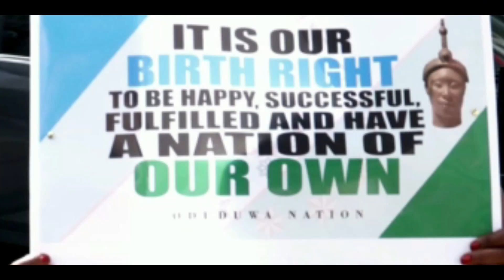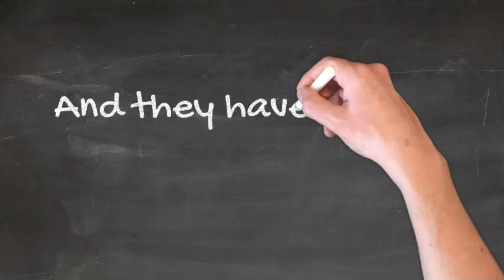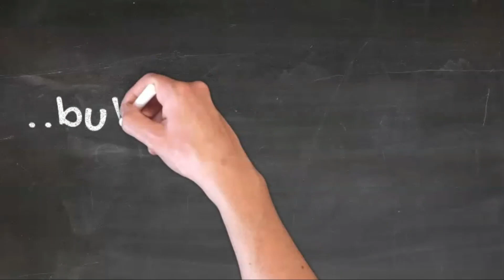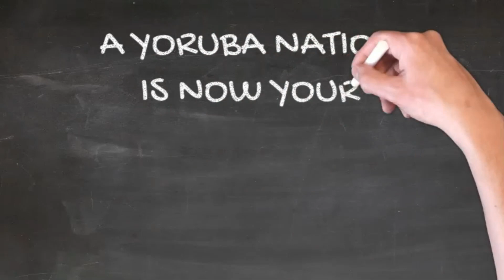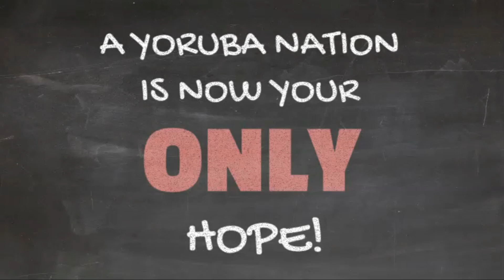Sunday Igboho Unleashed! - Incorruptible, Unafraid and Uninfluenced!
Chisf Adeyemo sends unambiguous message to all in Yorubaland and puts on notice those who would stand in the way of an independent Yoruba nation.